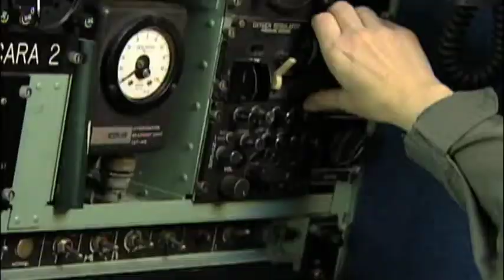NASA GRIP Mission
NASA is getting a GRIP on hurricanes in 2010. The Genesis and Rapid Intensification Processes (GRIP) experiment will help us better understand how tropical storms form and develop into major hurricanes.